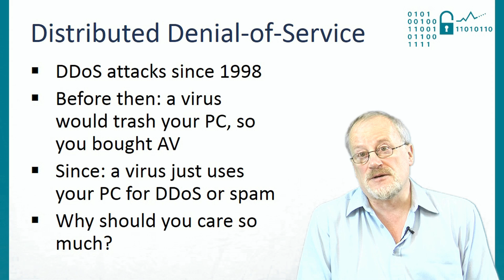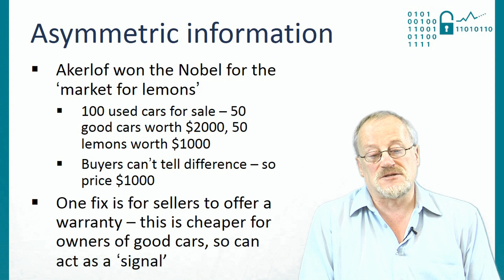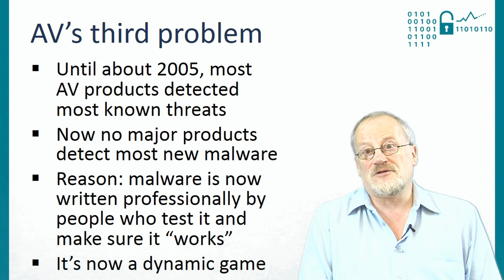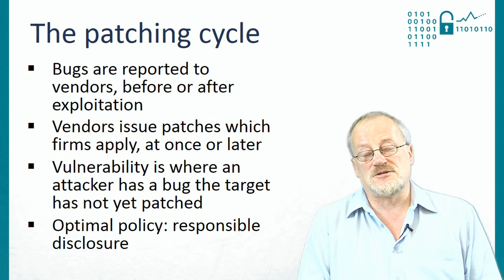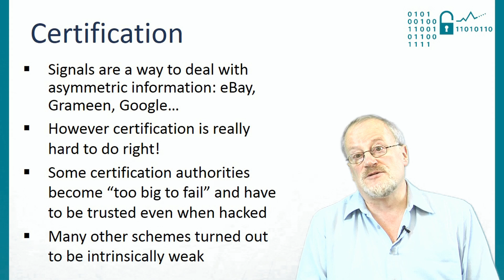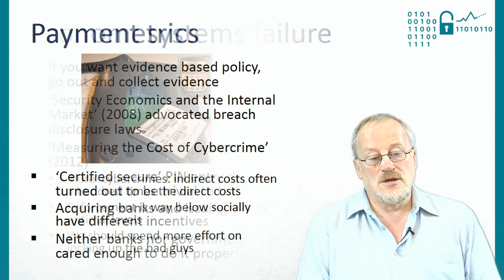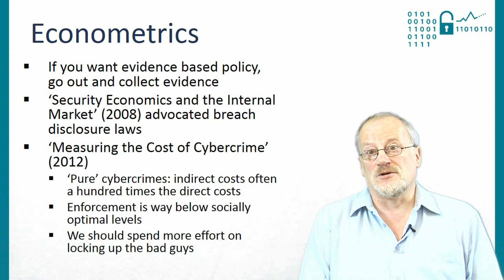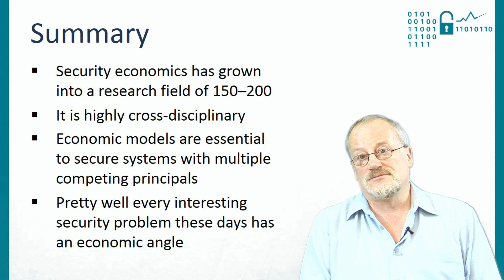EconSec101x - 1e - Security from an economic perspective